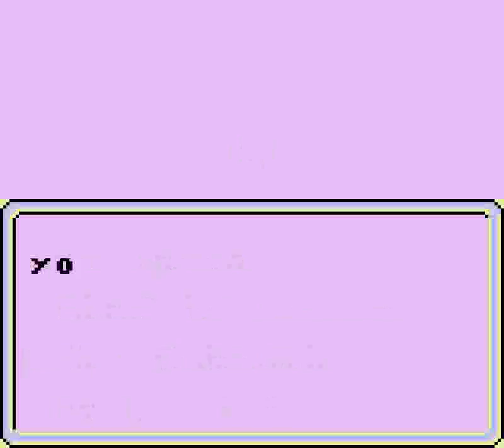Final Fantasy Legend, The (GB) - Solo Human + 3 Monsters Run Part 6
Finally upgraded the monsters into Salamanders, and so it's time to kill the Steward, return the three artifacts to the statue, kill Gen-Bu and then begin the ascent of the tower.